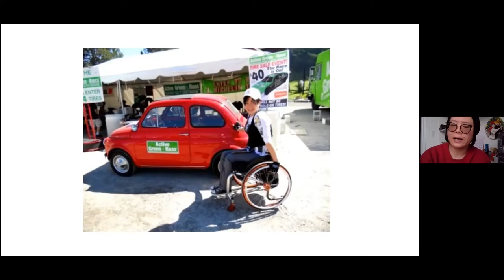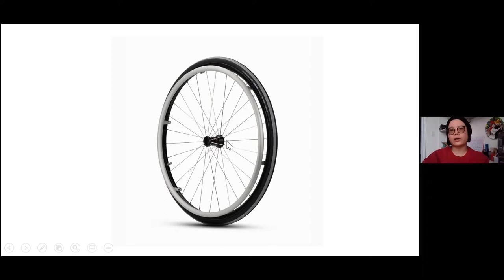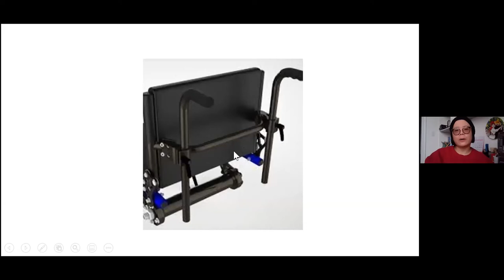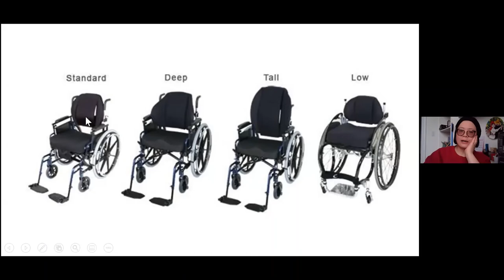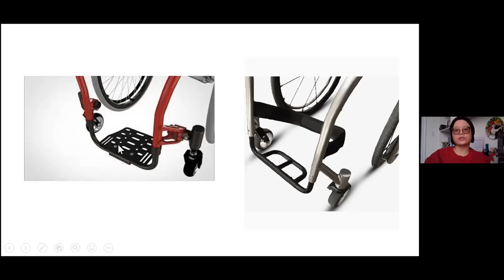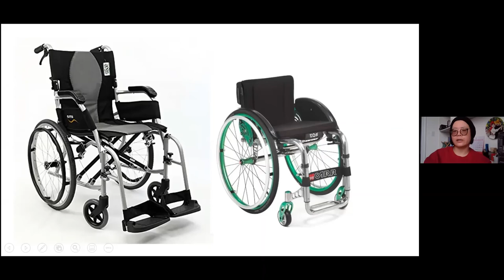Which Wheelchair Should I Get? | How to Choose the Correct Wheelchair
Many people ask 'which wheelchair should I get?' This video will show you how to choose the correct wheelchair, because for most, shopping for a wheelchair can be very difficult. In this video, Nancy Shaw shares her experience about getting a custom-made wheelchair. She provides some props for choosing the right one for you: how to measure a wheelchair based on your height, the different scenarios when push handles are needed, how to choose the style of your wheelchair, and the differences in foot rests.

Let’s talk about the various aspects of wheelchair selection and how to choose the correct one. The first thing you need to consider is your disability or injury. It is important to know what kind of mobility you want before you go out and purchase a wheelchair. If you are unsure of what type of mobility device is best for your needs, please consult with a physical therapist or other medical professional before making your purchase.

Another aspect that will factor into your decision is if you are going to need a manual or electric wheelchair. Manual wheelchairs can be more convenient for people who live in smaller homes because they can be stored easily in a closet or under a bed when not in use. But electric wheelchairs have their own advantages as well.

Choosing the right wheelchair is important for a person's independence and quality of life. This video will outline some of the key factors to consider when choosing a wheelchair, and you will learn how to choose the right wheelchair for your needs. You will also learn about various types of wheelchairs available in the market and how to choose one that is best suited for you.

People who watch this video are looking for info on:
·   which wheelchair should I get?
·   how to choose the correct wheelchair
·   choosing the right size wheelchair
·   different types of wheelchairs
·   how to choose a manual wheelchair
·   mistakes made when choosing a wheelchair
·   shopping for a wheelchair and tips for choosing a wheelchair
·   what's the right wheelchair for me?

Wheelchairs have been around for a long time now and they have come a long way from being just an accessory for disabled people. Today, there are many different types of wheelchairs available, so it’s best to learn as much as you can to be sure that you are choosing one that works best for your individual needs.

If you enjoyed this video about 'which wheelchair should I get’, and how to choose the correct wheelchair, please remember to like, share, subscribe and leave a comment if you have any questions, suggestions, or feedback. We hope to see you here again soon!